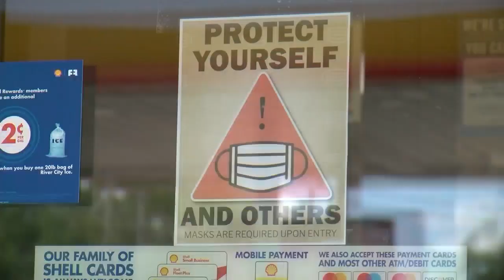Governor Tony Evers is sounding the alarm about growing surge of coronavirus cases